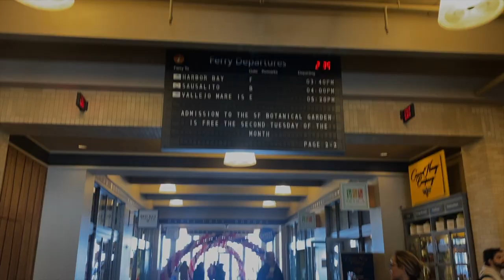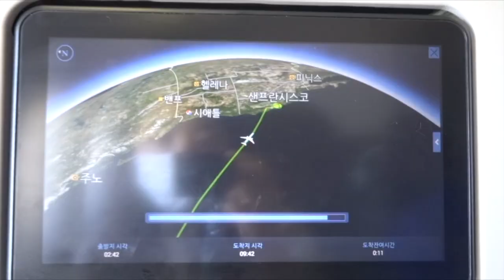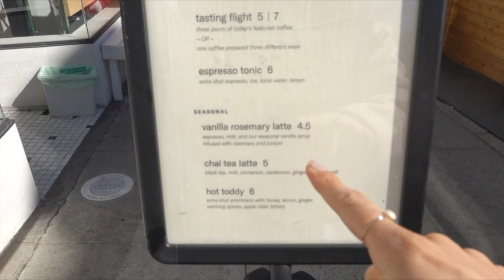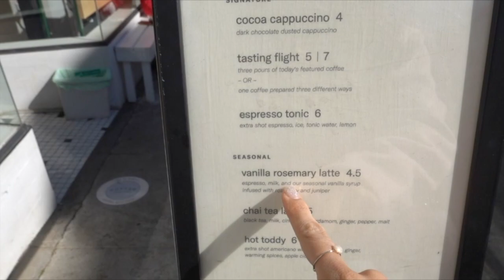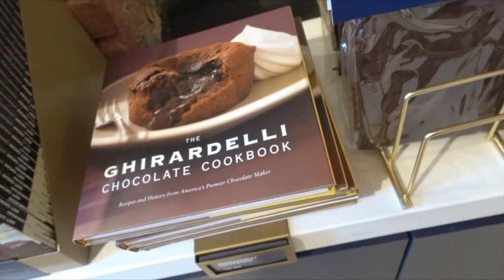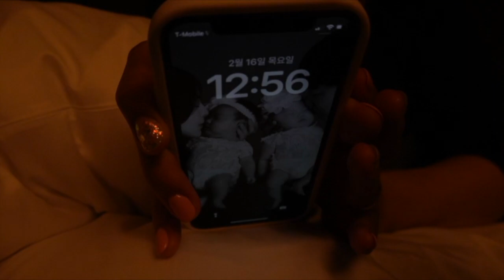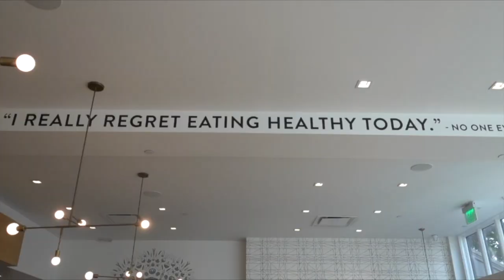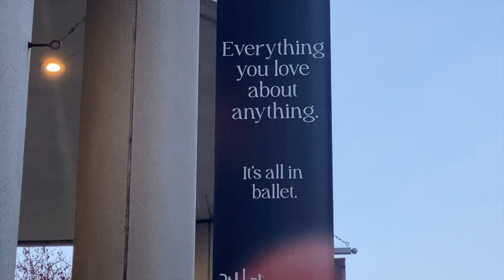쌍둥이맘 브이로그 Sanfrancisco vlog 샌프란시스코 브이로그ㅣ둥이놔두고 첫 여행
안녕하세요! 아둥이맘이에요~
지난 2월에 처음으로 아둥이들 없이 여행을 다녀왔어요!
남편출장 따라서 미국 샌프란시스코를 갔는데
남편 일하는 동안 저 혼자서 열심히 돌아다니며 놀았던
3일을 영상에 담았어요!
영상 속 장소들 정보 원하시면 댓글 달아주세요^^